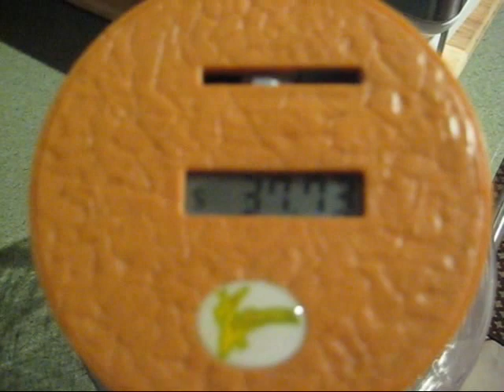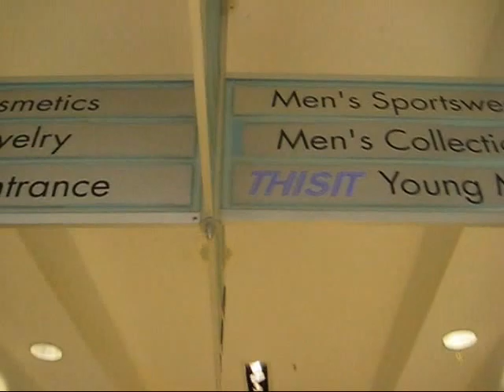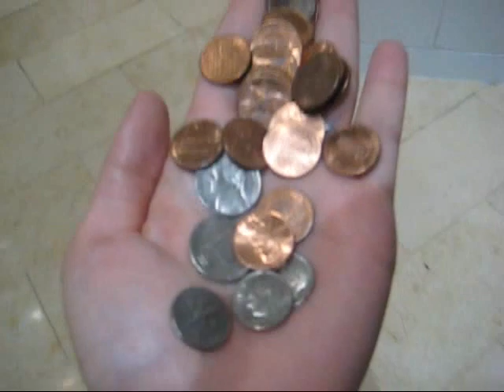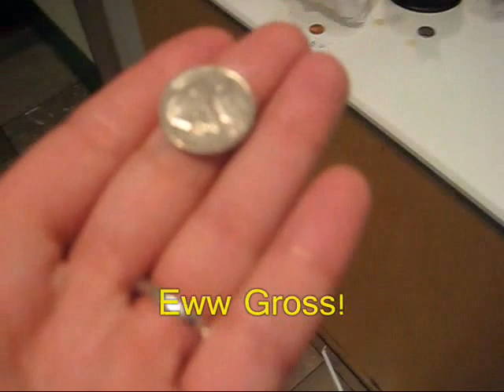More Money For Makeup! A Mall Adventure?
So it hasn't been exactly one week, but here''s a little update and some FOOTAGE of me finding change!
8/24- $30.24
8/29- $37.73
I also put in any change I get from buying something, but I usually only use a debit card, so its not much!

Money (That's what I want)
36-24-36-Violent Femmes